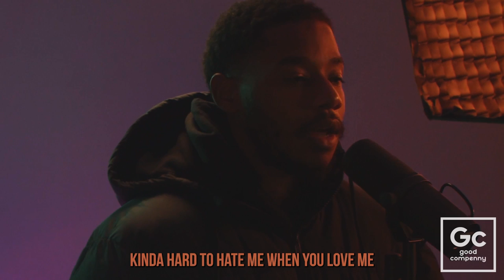LaRussell, Harry Simmons - If You Was Me (Acoustic Version) | GC Presents: Strung Out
Official Live Performance of If You Was Me performed by LaRussell
Released on:
Guitarist: Harry Simmons
Recording Engineer: Yaya
Mix & Mastering Engineer: LaRussell
DP: David Doria
Cam Ops: David Doria, Tessie
Production: Good Compenny
Location: GC Studios (Vallejo, CA)